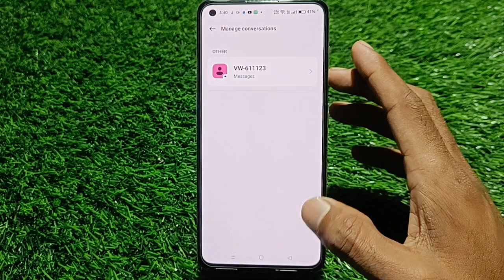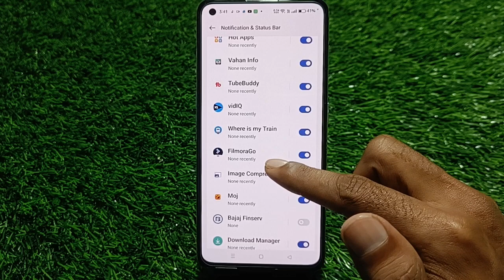How To Hide Notification In Oneplus Nord 3T, Notification Of In Oneplus Nord 3T,Oneplus Nord 3T,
How To Hide Notification In Oneplus Nord 3T, Notification Of In Oneplus Nord 3T,Oneplus Nord 3T, Mein Notification Kaise Chhupaye, Turn Off Notification In Oneplus Nord 3T,

Notification_Settings Oneplus Nord 3T,